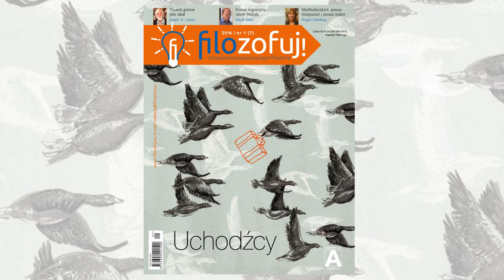3 spotkanie Klubu „Filozofuj!” w Gdańsku „Uchodźcy i multikulturalizm” – Wokół nr. 7 „Filozofuj!”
3. gdańskie spotkanie w ramach Klubu „Filozofuj!” odbyło się 18 kwietnia w nowej siedzibie Europejskiego Centrum Solidarności. Budynek znajduje się przy historycznej bramie numer 2 dawnej Stoczni Gdańskiej. Debatowaliśmy na temat uchodźców oraz multikulturalizmu. Swoją obecnością zaszczycili nas dwaj znakomici polscy filozofowie: prof. Andrzej Szahaj (UMK) oraz prof. Jacek Hołówka (PAN). Wydarzenie trwało prawie trzy godziny i zgromadziło ok. 150 osób! Spotkanie prowadziła Celina Głogowska.